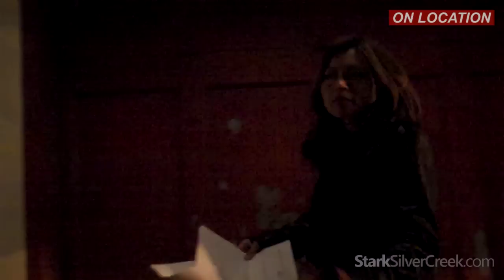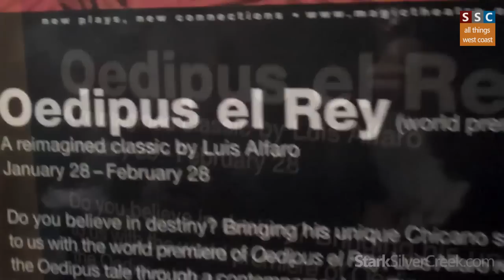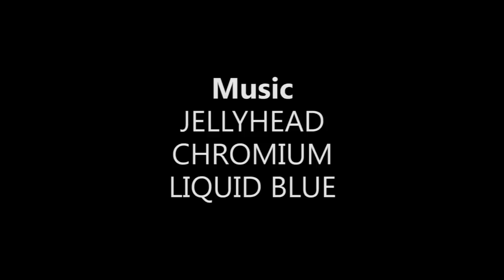On Location: 'Oedipus el Rey' at Magic Theatre, San Francisco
A night of re-imaged theater at the always great Magic Theatre in San Francisco. Up Highway 101 to the Fort Mason Center for an exciting, innovative, even profound evening of theater at the World Premiere of 'Oedipus el Rey.'